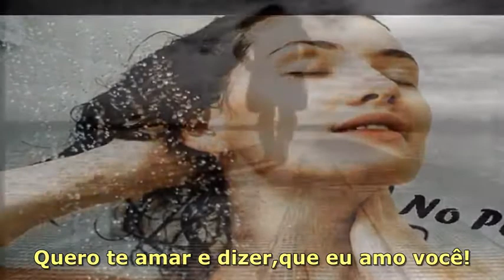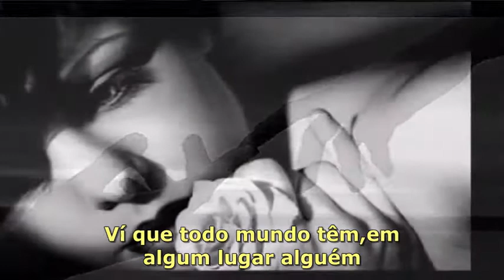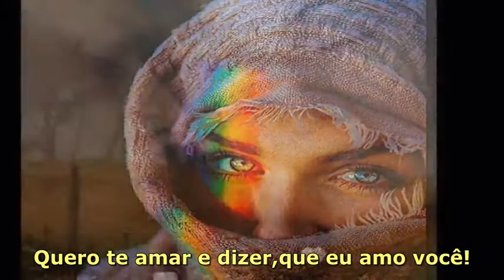Grupo Pirraça - Problema Emocional ( Legendado )HQ